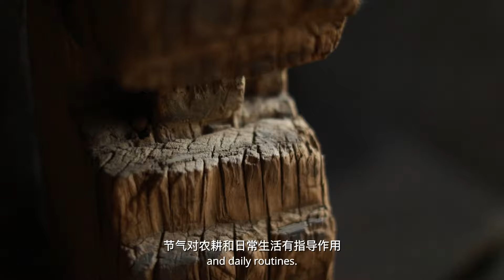Desserts made according to China's solar terms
Foodies and gourmet lovers wouldn’t miss an opportunity to celebrate a festival or a special day, which offers one more reason to enjoy delicacies. Hearing that there’s a restaurant in Beijing that offers desserts custom-designed according to China’s 24 solar terms, Julian Waghann couldn’t help rushing there to have a taste of what they had in store for the Rain Water solar term that begins on February 19 this year.